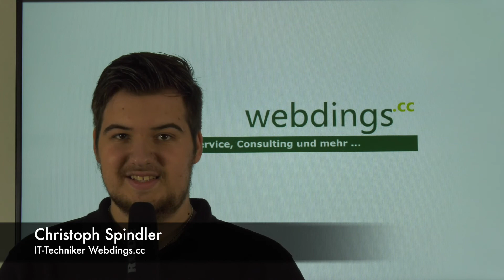Fernwartung by WEBDINGS / Chirs Spindler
Vielen Dank für Ihre Aufmerksamkeit und bis zum nächsten Video!